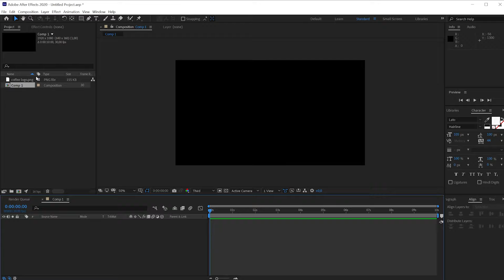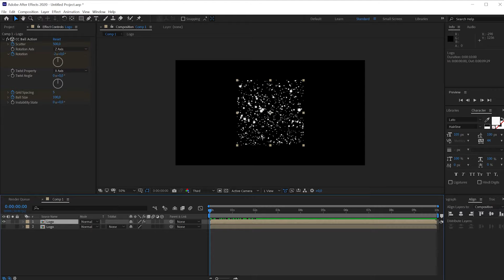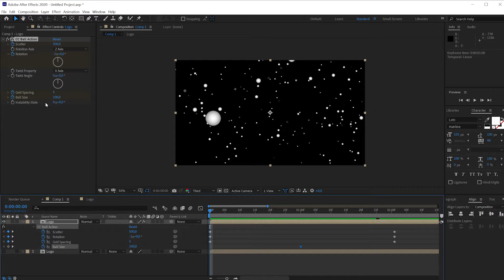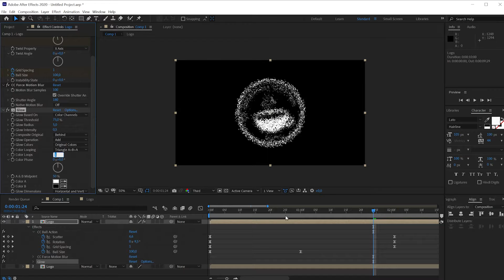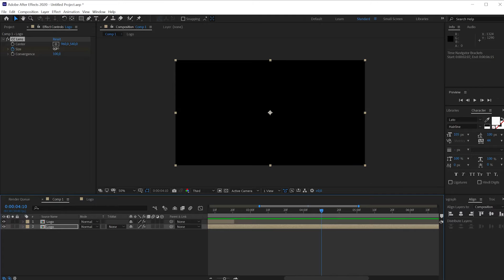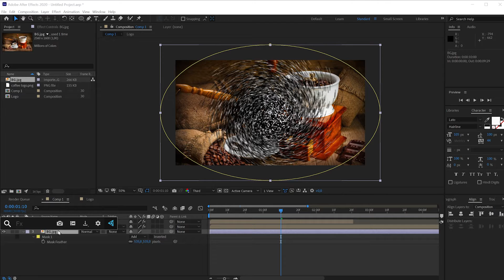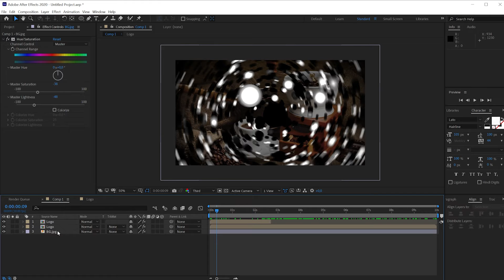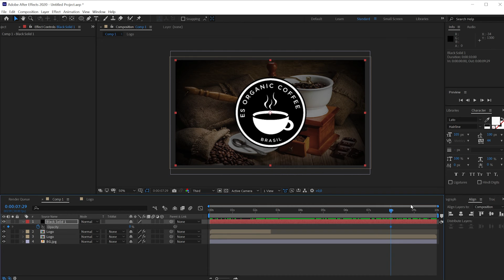Как сделать логотип из частиц в After Effects без плагина, быстро и просто. Туториал.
Видеоурок о том, как сделать анимацию заставки (лого\интро\текста) в After Effects из частиц и без плагинов.
Простая анимация частиц.